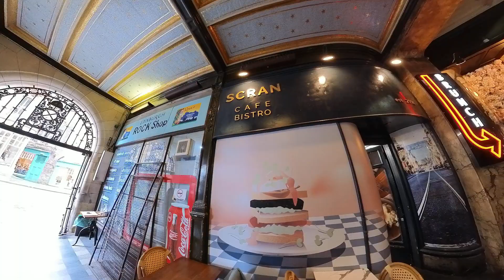Cockburn St Arcade 20230321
More restaurants have occupied the arcade.